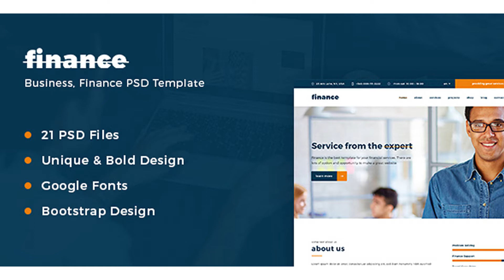Finance – Business, Finance PSD Template | Themeforest Website Templates and Themes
Finance – Business, Finance PSD Template. Finance is the Perfect Finance, Consulting & Business PSD Template. Finance is best suited for corporate website like Financial Advisor, Accountant, Consulting Firms, insurance, loan, tax help, Investment firm etc. This is a business template that is help full for online presence for Corporate Business and Financial Firms. If you love the Design, please rate it. PSD FEATURES: 21 PSDs Included Unique & Bold Design Bootstrap Grid Icon Font Google fonts Easy to Customize 21 PSD FILES INCLUDED: 01_Finance_Home.psd 02_Finance_About.psd 03_Finance_Services_v1.psd 04_Finance_Services_v2.psd 05_Finance_Single_Service.psd 06_Finance_Projects_v1.psd 07_Finance_Projects_v2.psd 08_Finance_Projects_v3.psd 09_Finance_Projects_Single.psd 10_Finance_Advisor.psd 11_Finance_Shop.psd 12_Finance_Product_Single.psd 13_Finance_Product_Cart.psd 14_Finance_Checkout.psd 15_Finance_Login.psd 16_Finance_Testimonial.psd 17_Finance_Blog.psd 18_Finance_Blog_Single.psd 19_Finance_Contact.psd 20_Finance_404.psd 21_Finance_Dropdown Credits Font used: Roboto, Montserrat. Icon used: Elegant Icon, Font Awesome. Images used: Stocksnap.io, ShutterStock.
 Last Update 20 April 16 Created 16 April 16 High Resolution Yes Layered Yes Graphics Files Included Photoshop PSD Minimum Adobe CS Version CS5 Tags advisor, attorney, business, corporate accountant, finance, financial, insurance, invest, investment, investor, law, trading

download Finance – Business, Finance PSD Template | Themeforest Website Templates and Themes